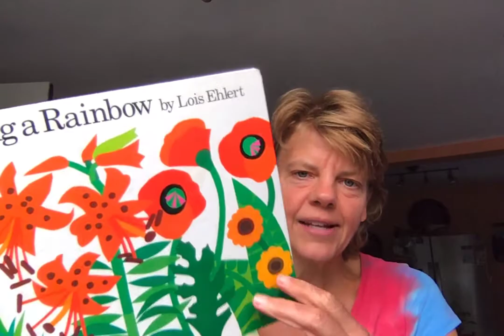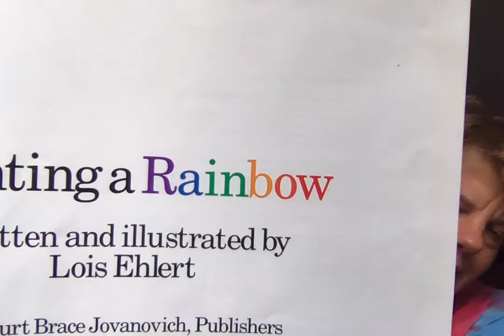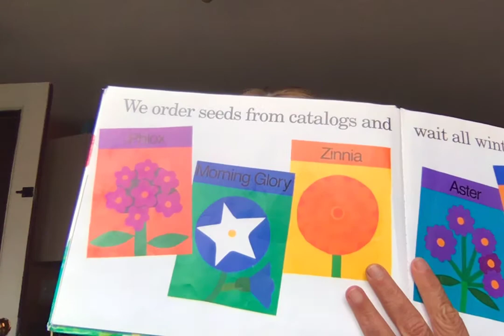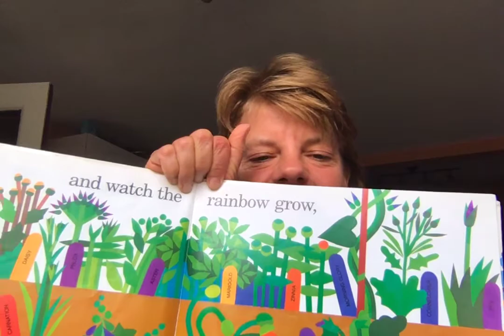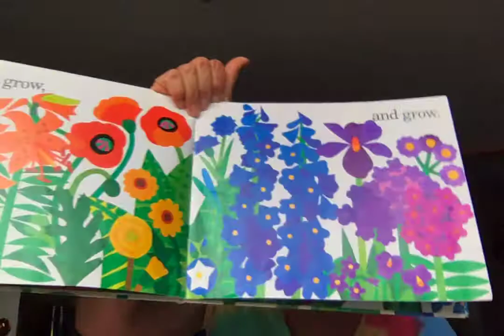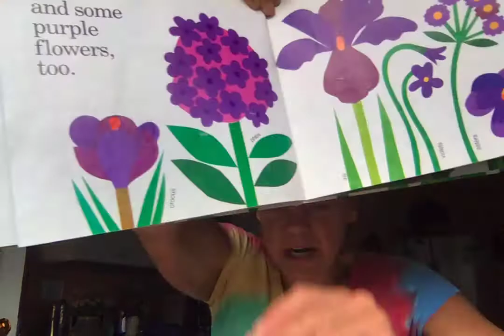Reread Planting a Rainbow & color words